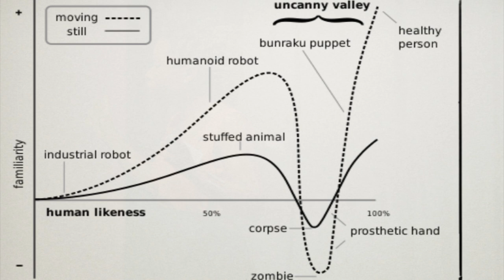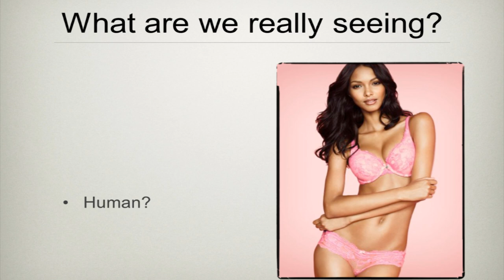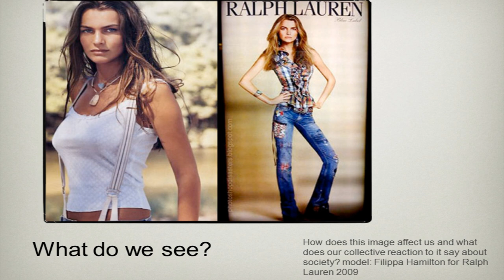"Shaping Who We Are: Risee Chaderton at TEDxYouth@Bridgetown"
Risée's Barbados-based photography company reflects her background in art, photojournalism, and cosmetics, as well as a longstanding preoccupation with personal style. She photographs a weekly column for the local newspaper, Girl Next Door, that seeks to highlight the beauty in a different everywoman every week. Currently, she emphasizes her interest in bringing a new artistic and stylistic sensibility to Barbadian wedding photography